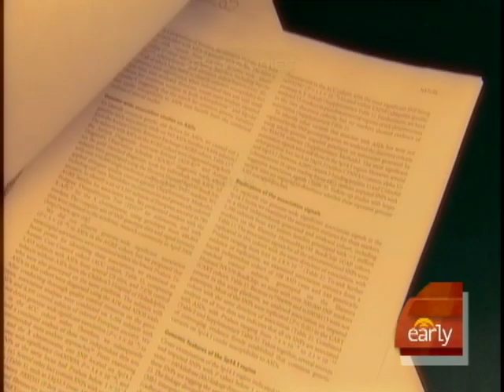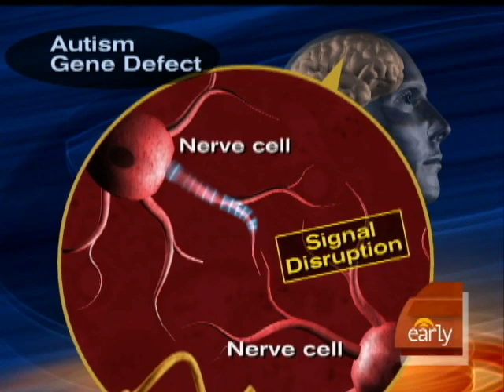Strong Autism Gene ID'ed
Solving a protein disruption during brain synaptic functioning may be key to correcting Autism, one study shows. Dr. Jennifer Ashton explains the findings to Maggie Rodriguez.